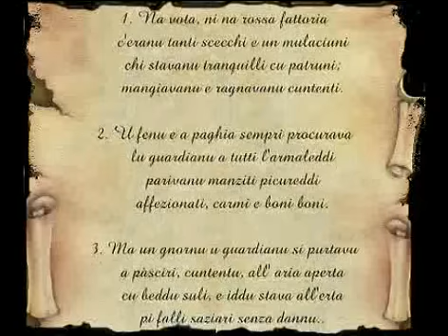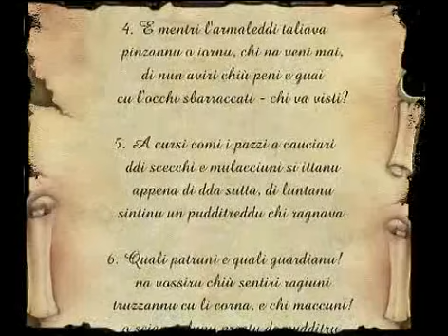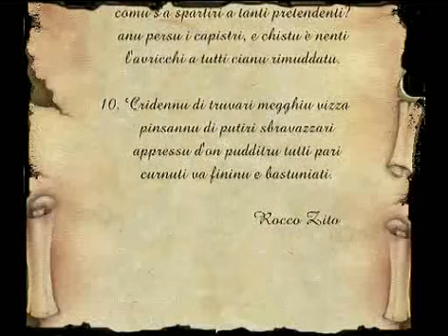Mirabella_Zito Rocco_Poesie_Tanti scecchi appressu un pudditru.avi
Poesia in vernacolo recitate dallo stesso autore